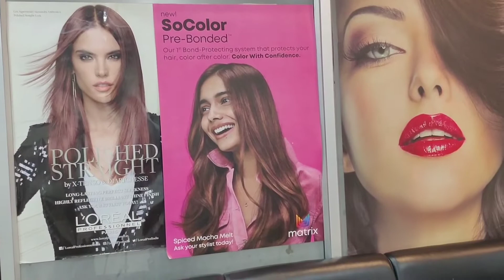What is different between Keratin hair treatment & Keratin Smoothing?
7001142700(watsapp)